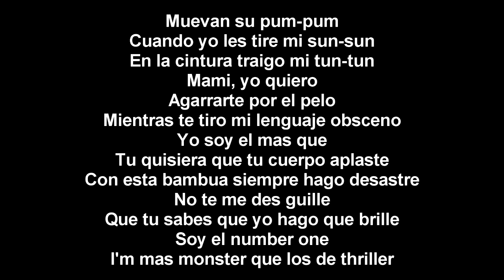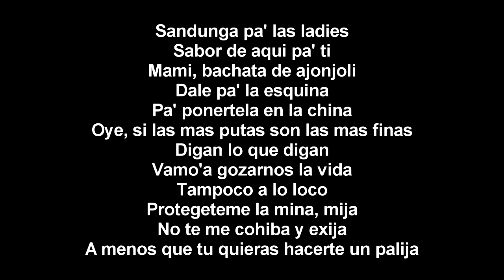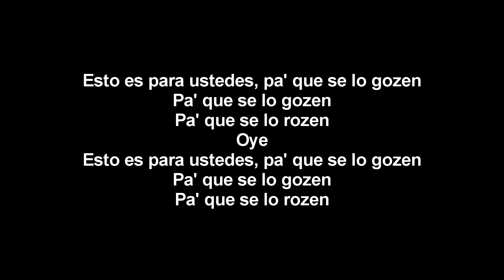Tego Calderón - Pa' Que Retozen (Letra)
Título: Pa' Que Retozen
Artista: Tego Calderón
Álbum: El abayarde
Año: 2002

Esta es la mejor musica de todos. Este video se subió a este canal sin ánimo de lucro disfruta.

Tegui Carlos Calderón Rosario (Santurce, Puerto Rico, 1 de febrero de 1972), mejor conocido como Tego Calderón, es un cantante de reguetón y hip hop puertorriqueño. Considerado uno de los pilares del reguetón, por sus letras sociales, esencias afro-caribeña y sus clásicos en la década de los 2000.

Ha recibido premios por su trabajo, incluido un premio Source a cargo de la magazine The Source por Artista Internacional del Año, como también ha recibido nominaciones en varias ceremonias, entre ellos el Grammy Latino, Billboard Awards, Premios Lo Nuestro y Premios La Gente.

Letra:

Oye!
El Abayarde, Tego Calde'
Con Dj Joe
Metiendole Cabron

Esto es para ustedes
Pa' que se lo gozen'
Tego Calderon, pa' que retozen
Huelo a nuevo
Me siento al dia
En la mia, mami
Ando bien perfumao
Y la paca, por si no fia
Sin misterio
Llenensen de placer
Que se acabe el mundo
Yo no vine pa' perder
Apaguen los celulares
Reportensen a sus hogares
Hoy si que si que vamo'a hacer maldades
Muevan su pum-pum
Cuando yo les tire mi sun-sun
En la cintura traigo mi tun-tun
Mami, yo quiero
Agarrarte por el pelo
Mientras te tiro mi lenguaje obsceno
Yo soy el mas que
Tu quisiera que tu cuerpo aplaste
Con esta bambua siempre hago desastre
No te me des guille
Que tu sabes que yo hago que brille
Soy el number one
I'm mas monster que los de thriller

Esto es para ustedes, pa' que se lo gozen
Pa' que se lo rozen
Oye

Oye
Vamos morena
Culipandea esa batea
Cashea
Pero que tambien pichea
Las golfea

Esas si no fantasmean
Oyen mi cancion y como frontean
No importa donde me vea
La tuya es la que me llena
Alegria pa' mi cuerpo
Y no me huelen ni las azusenas
Es el negro lliguiri
El enemy de los guasibiris
El que nunca tira trilili
Sandunga pa' las ladies
Sabor de aqui pa' ti
Mami, bachata de ajonjoli
Dale pa' la esquina
Pa' ponertela en la china
Oye, si las mas putas son las mas finas
Vamo'a gozarnos la vida
Tampoco a lo loco
Protegeteme la mina, mija
No te me cohiba y exija
A menos que tu quieras hacerte un palija
Esto no es un juego
See you later, te veo luego
Coge consejo de Tego pa' que llegue a viejo
Si te ha virao pelao y te sale premiao
Por no haberlo encapuchao
Eso si es foul
A ultima hora gozatelo con la ropa puesta
Trabajo cuesta
Nadie piensa cuando va a dar yesca

Este es Tego Calderon, el Abayarde!
Junto a DJ Joe y Rafy Mercenario!
Metiendole cabron en el microphone!
Pa' que se lo gozen y pa' que retozen!
Todas esas gatas!
Que les gusta mi melaza!
Llego el Zulu como Shaka!
Que fue!
To creia que ellos sabian de mi!